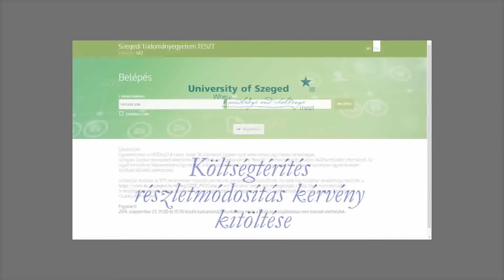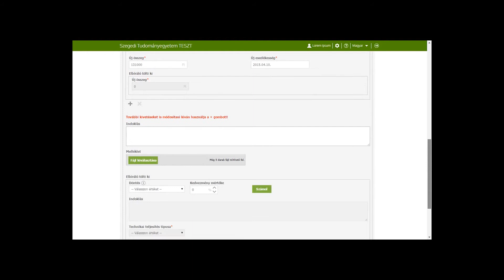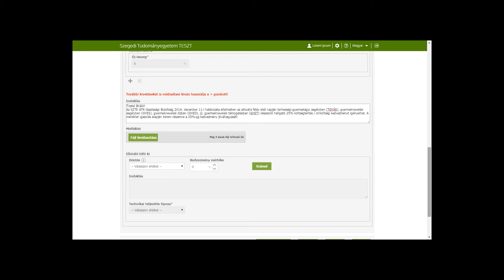SZTE Költségtérítés részletmódosítás kérvény beadása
SZTE Költségtérítés részletmódosítás kérvény beadása. Készült a TÁMOP-4.1.1.C-12/1/KONV-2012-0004 " Harmadik generációs összehangolt szolgáltatási portfólió és irányítási rendszer kialakítása, valamint stratégiai jellegű optimalizálás megvalósítása közösségi típusú felsőoktatási együttműködés formájában Dél-Kelet Magyarországon" című projekt keretében.